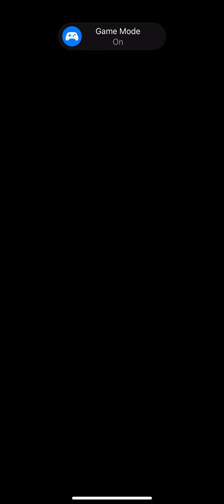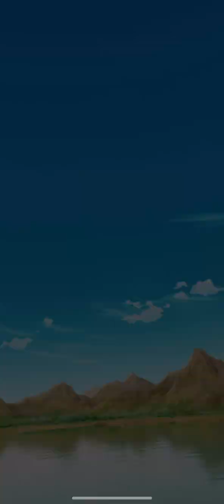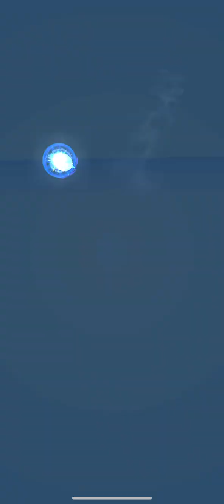Dragon Ball Legends PVP GamePlay